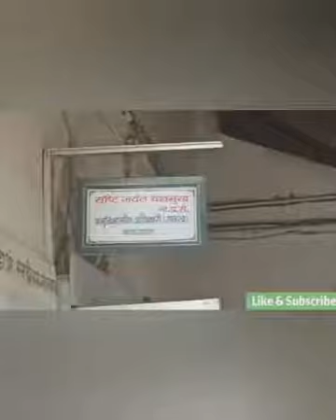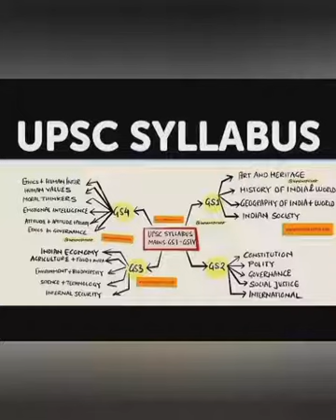Biography of srushti jayant deshmukh|the power of a goal|srushti jayant deshmukh, AIR-5 UPSC,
About video:-
IAS
UPSC Motivation
IAS toppers motivational video
Inspiration video
Motivational speech
Motivational
Inspirational speech upsc
IAS LBSNAA
shrushti jayant deshmukh
Motivational video status
Lbsnaa Bhopal video
Shrusti jayant deshmukh ias
Shrushti jayant deshmukh biography